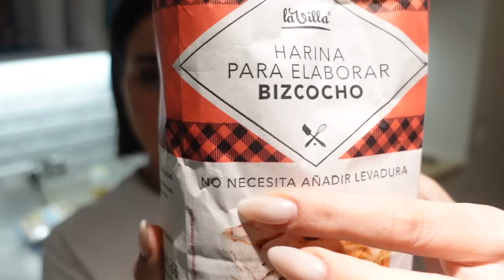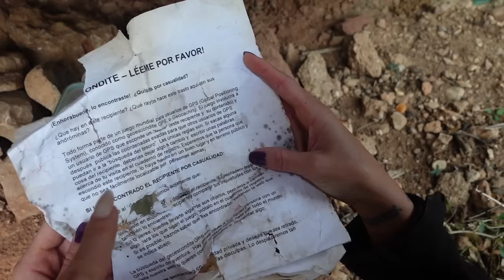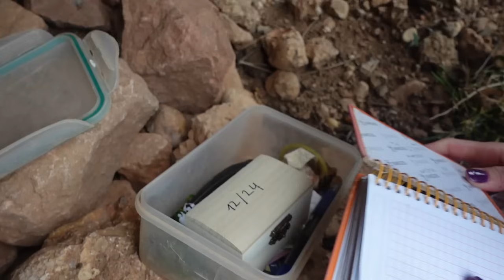cosas 17 (12/24 del adviento)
Empieza el advientooooo 2023
Cada día tendréis vídeo y en cada uno esconderé una caja con 100€ y a veces otras cosas. El más rápido en encontrarla se la lleva y me manda un vídeo pa que yo me alegre jjjjjjj